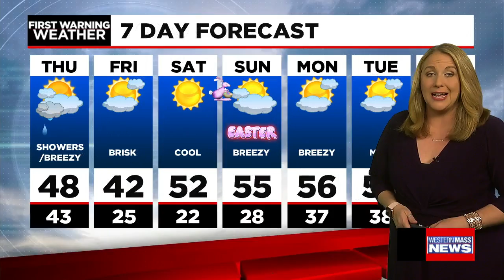Janna's Wednesday night forecast